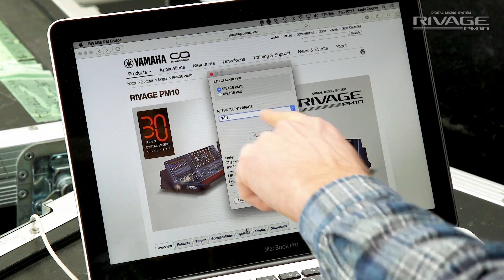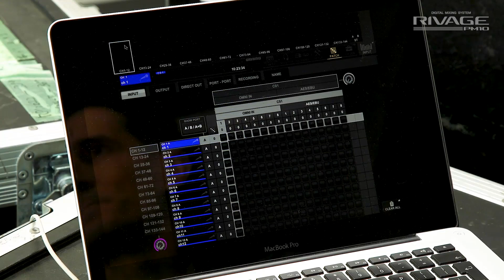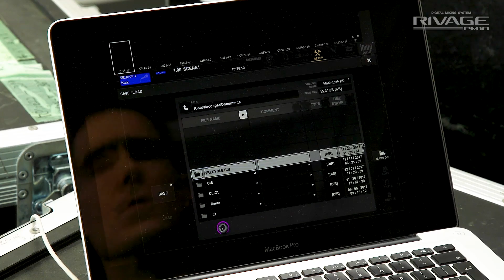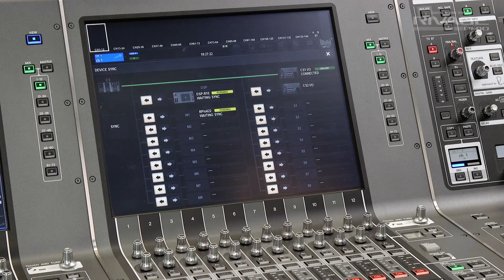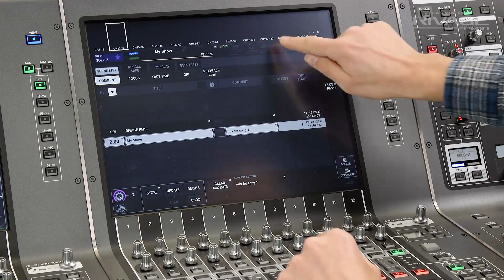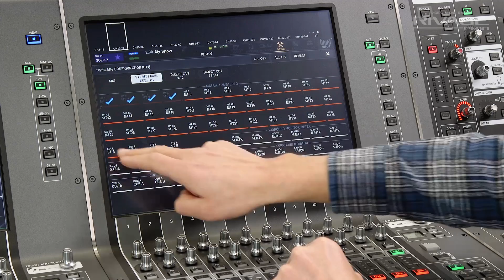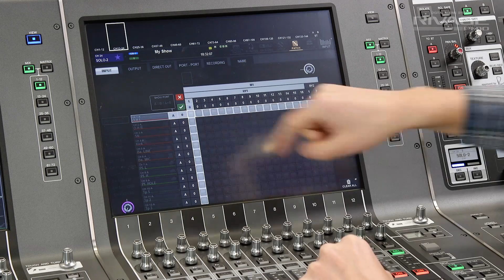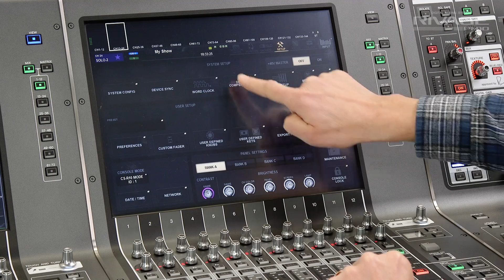Yamaha RIVAGE PM10: Preparing for your first event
Andy Cooper, manager for pro audio application engineering, shows how to set up Yamaha RIVAGE PM10 digital mixing system to get sound for your first event.